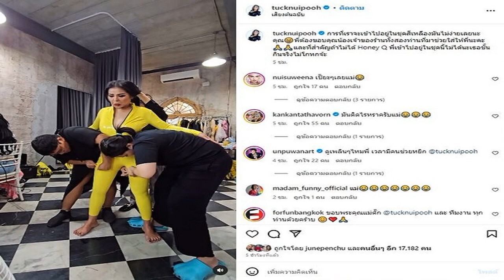เจ็บจี๊ดคำจิกกัดจากผัว ตั๊ก ศิริพร กลับมาหุ่นแซ่บ เบื้องหลังใส่ชุดเหลืองไม่ง่ายเลย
ทำให้ดูไม่คิดวัยเลข5จะทำได้ เจ็บจี๊ดคำจิกกัดจากผัว ตั๊ก ศิริพร กูดำเป็นหนังปลาดุกใช่มั้ย กลับมาหุ่นสวยแซ่บ เบื้องหลังใส่ชุดเหลืองไม่ง่ายเลย นุ้ย หลงสะกิดทุกวัน
หลังจาก ตั๊ก ศิริพร เปิดใจที่มาหุ่นสวยแซ่บ น้ำหนักลงมา 10 กิโลกรัม ใน 2 เดือน ว่า จากสมัยก่อนไซซ์ xs หรือไม่ก็ s กลับมาเป็นไซซ์ xl จนวันหนึ่งสามีบอกว่า แม่นอนดำเป็นหนังปลาดุกเลย มันเจ็บจี๊ด เราอยู่ในวงการมีแต่สิ่งสวยงาม มันแยกไปทำงานก็ไปเจอผู้หญิงสวยๆ ก็ต้องมอง แล้วเรามาส่องกระจกดูตัวเอง เรื่องอะไรให้สามีไปดูคนอื่น กูดำเป็นหนังปลาดุกใช่ไหม คอยดูจะทำให้ดู

คำที่ผัวจิกกัดเรา เอาตรงนั้นมาเป็นแรงผลักดัน ตอนแรกคิดว่าจะลงไม่ได้ เพราะเลข 5 กันแล้วด้วย ลงได้ในเวลาไม่ถึง 2 เดือน ลงไปเยอะมากเกือบ 10 โล จากใส่ xl กลับมาใส่ xs แล้ว ถามถึงสามี ตั๊ก บอกเจ็บตัวทุกวันไม่ได้พักผ่อน เห็นชุดนี้ไม่ได้เลย ไม่ได้พักได้ผ่อนเลย ตอนนี้ผัวรักผัวหลง

ล่าสุด ตั๊ก โพสต์คลิป (ชมคลิป) เบื้องหลังการใส่ชุดเหลือง ท่ามกลางทีมงานช่วยกัน พร้อมแคปชั่นว่า “การที่เราจะเข้าไปอยู่ในชุดสีเหลืองมันไม่ง่ายเลยนะคุณ พี่ต้องขอบคุณน้องเจ้าของร้านทั้งสองท่านที่มาช่วยใส่ให้พี่นะคะ งานนี้คอมเมนต์เพื่อนๆคนบันเทิงแซวติดตลก อาทิ มันติดไรหราครับแม่ , ดูเพลินๆไหมพี่ เวลามีคนช่วยหยิก เป็นต้น